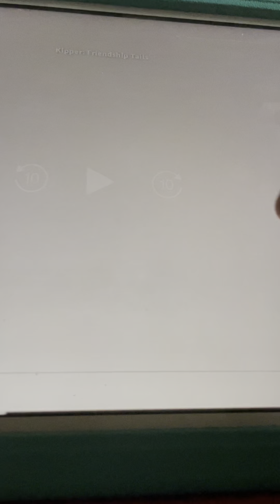Kipper Has Hiccups Because We Have To Feel Better